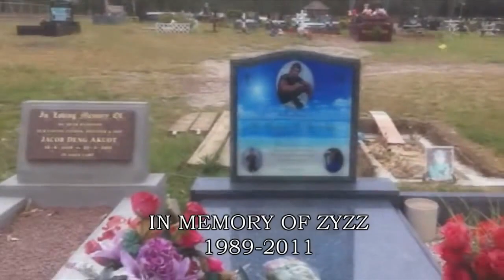Zyzz. Son of god